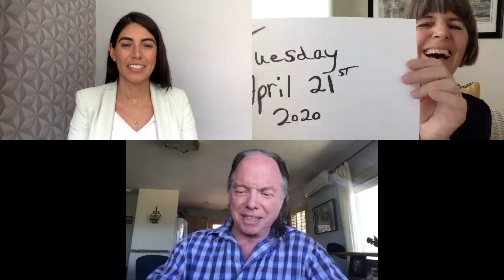Эпизод 52 - Я хочу это вернуть